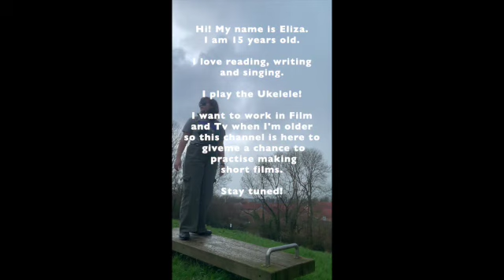I'm new to this space, so here's a little bit about me!